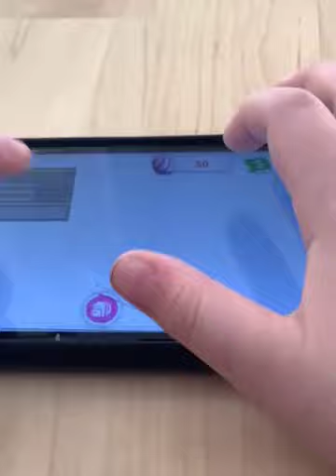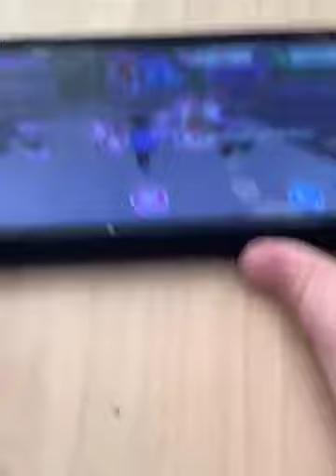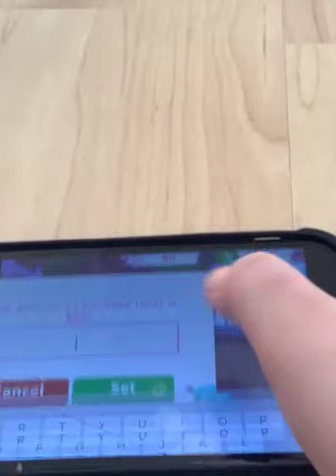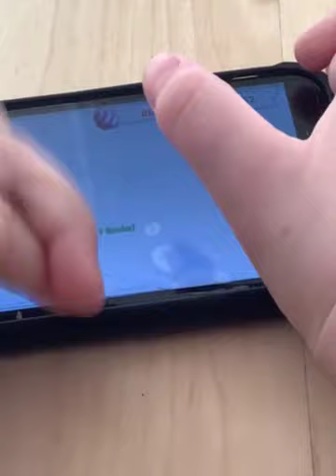67181788794 E6829A45 1368 496E 8E1B 961C89C78B12